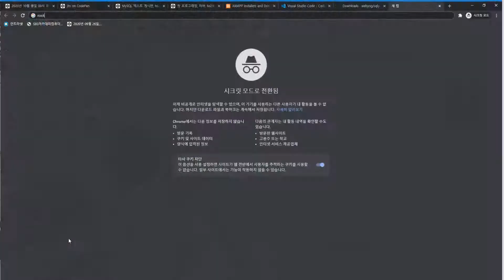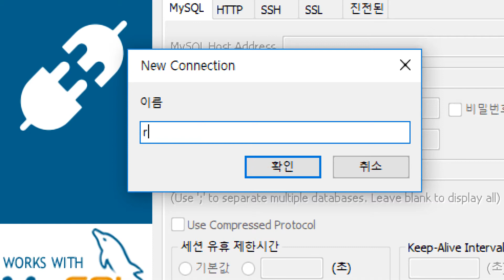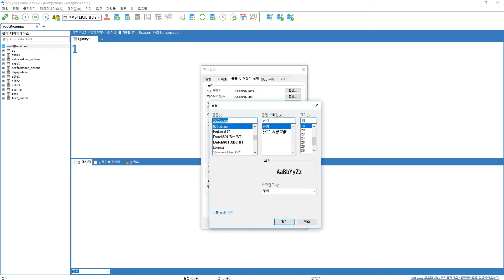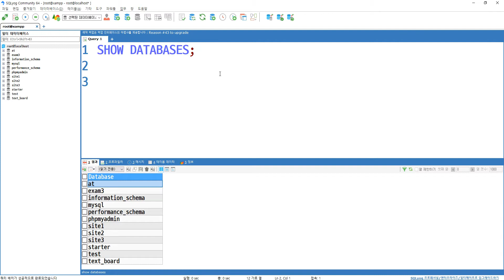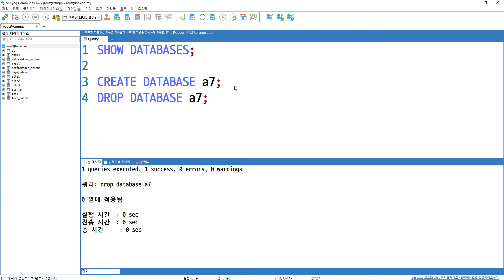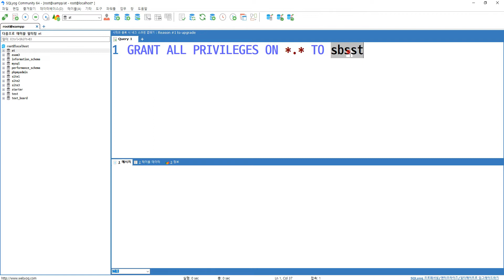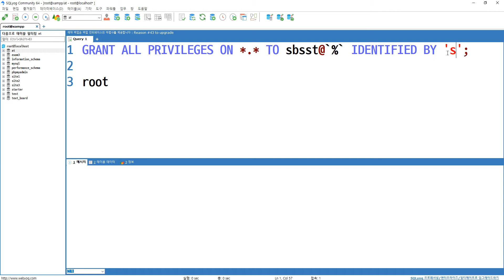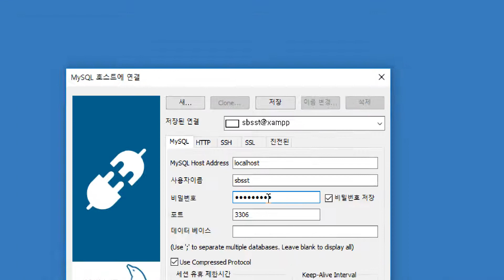2020 11 10, MySQL텍스트게시판, 3강, SQLYOG 사용법, sbsst 계정생성